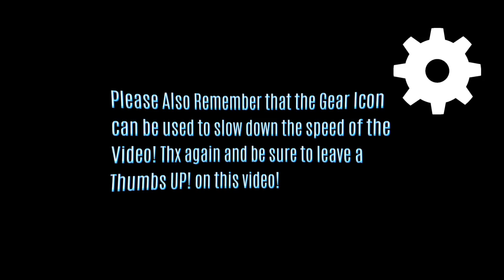COD BO4 Black Ops 4 " PATRICK STAR " Emblem Tutorial Spongebob Squarepants Guide How To Make